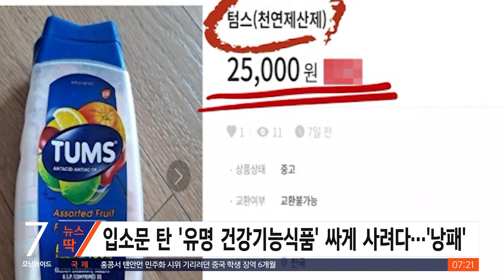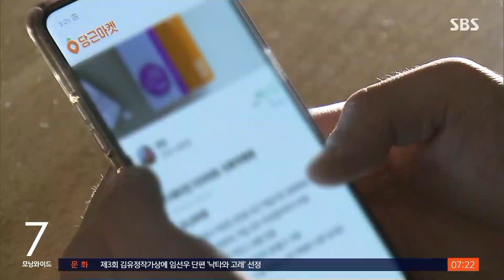조금 싸게 사려다가…의약품 온라인 중고 거래 '주의' / SBS / 뉴스딱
온라인상에서 입소문을 타 해외직구나 중고거래 플랫폼으로 거래되고 있는 다양한 의약품과 건강기능식품, 조심하셔야겠습니다.

온라인상에서 빈번하게 거래되고 있는 한 소화제인데요.

임산부들에게는 천연소화제로 익히 알려진 제품으로, 미국에서 직구하는 경우도 상당히 많습니다.

하지만 해당 소화제는 국내에서 정식으로 허가를 받지 않은 제품으로, 의사의 처방이 필요한 전문의약품인지, 약국에서 흔히 구매할 수 있는 일반의약품인지 섣불리 판단하기 어렵습니다.

특히 의사 처방이 필요한 전문의약품들까지도 일반인 사이에서 거래되고 있어 각별히 주의해야 합니다.

식품의약품안전처는 온라인 중고거래 플랫폼에서 구입한 의약품 오남용 시 부작용 유발 등을 경고하고 있는데요.

식약처는 국내 온라인 중고거래 플랫폼에서 의약품 불법 판매·광고 게시물 364건을 적발해서 접속을 차단했고, 전문의약품을 판매·광고한 경우에 대해서는 약사법 위반 혐의로 수사 의뢰했습니다.

식약처는 "온라인상 의약품 판매는 불법으로, 국내 허가된 의약품만을 약국에서 구매·사용해 달라"고 당부했습니다.

(화면출처 : 온라인 중고거래 플랫폼, 식약처 제공)